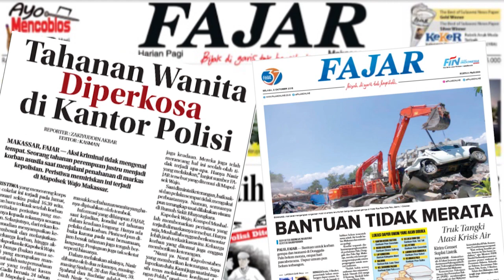Pernyataan Keuskupan Agung Makassar Terkait Ledakan Bom di Depan Gereja Katedral Makassar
FAJAR.CO.ID, MAKASSAR - Kuria Keuskupan Agung Makassar memberikan pernyataan resmi atas kejadian dugaan bom bunuh diri yang terjadi di Gereja Katedral Makassar, Sulawesi Selatan,  Minggu (28/3) pagi pukul 10.26 WITA.